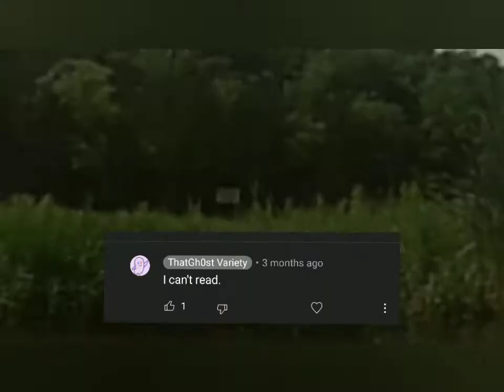My First Time Kayaking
I went kayaking for the first time, here's the footage from my GoPro!!